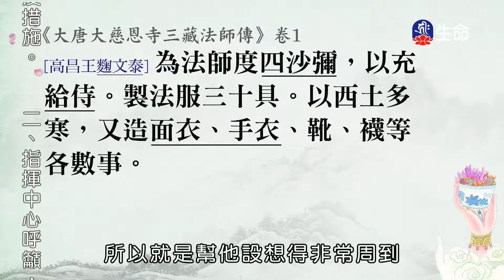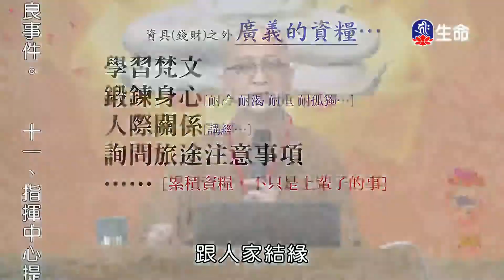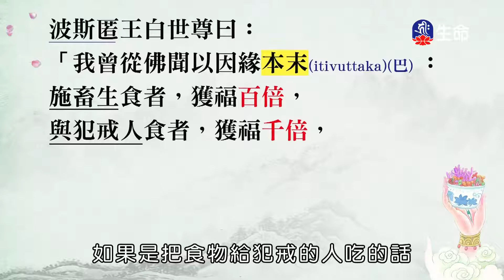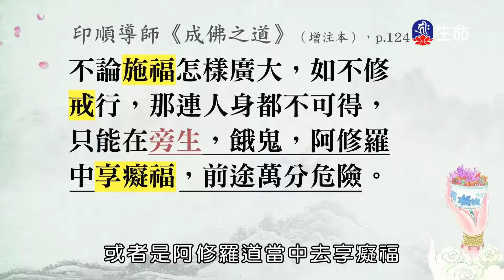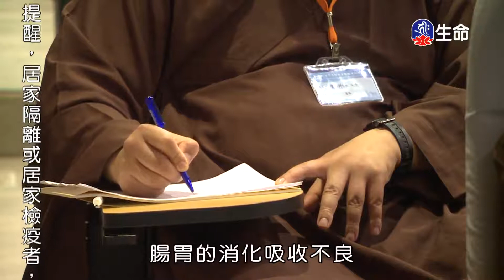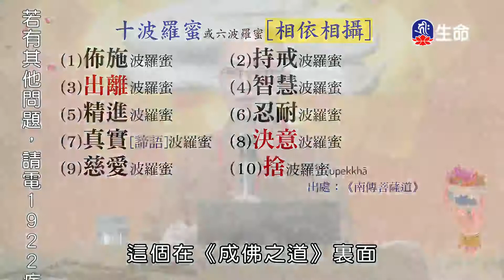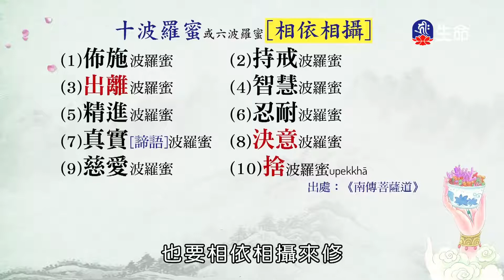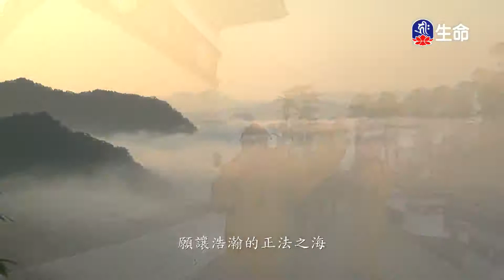福德資量長叡法師_僧伽研習會_(lifetv_20210831_02:00)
僧伽研習會_福德資量長叡法師。